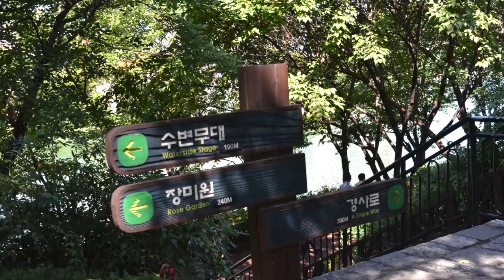석촌호수(Seokcheon lake) - LINK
LINK - 석촌호수